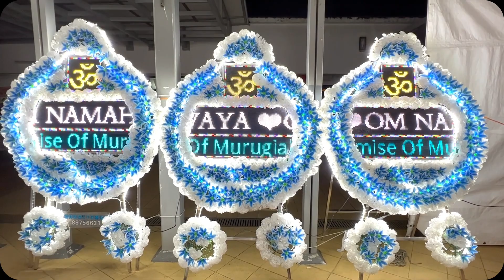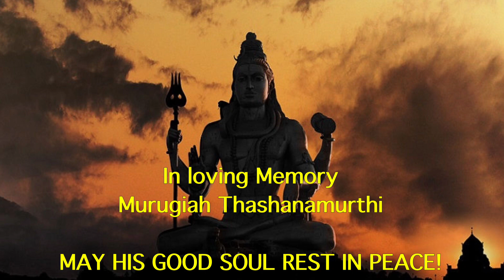OM SHIVAYA OM SHANTI - Farewell to Murugiah Thashanamurthi son of Late S. R Murugiah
OM Shivaya OM Shanti
Murugiah Thashanamurthi
Son of Late S. R Murugiah & Mdm Thagachiyammal
Age: 64
Passed away peacefully on Wednesday, 24 August 2022.
Leaving Behind:
Wife: Letchimi d/o Rajoo
Sons & Daughter-in-law:
T. Mahendran & Esther
T. Mohvindran
Daughter & Son-in-law:
T. Suvasini & S. Jaychandran
Grandchildren:
M. Danish Ryan, J. Haymendren,
J. Yugandren, M. Keenishaa
Brothers, Sisters, Sister-in-law, Brother-in-law,
Grandchildren, Relatives & Friends.
And all relatives and friends.
Wake held at Block 338A Tah Ching Road, Singapore 611338.
Cortege left on Saturday 27 August 2022 at 4.30pm to Mandai Crematorium Hall 4 for cremation at 5.45pm.

MAY HIS GOOD SOUL REST IN PEACE!